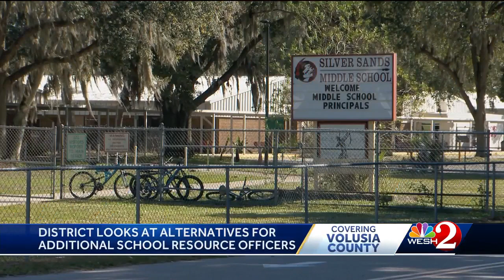District responds to Volusia County's decision in not funding more deputies on campuses